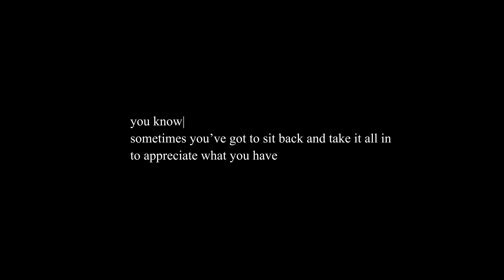28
blessed with another year